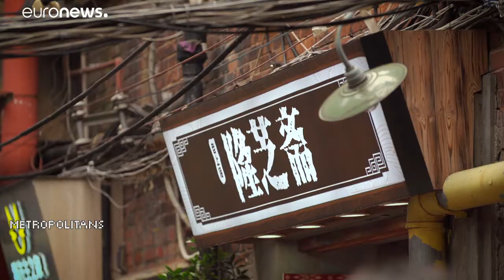Prove o sabor de Xangai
Comida de rua tradicional ou restaurantes com estrelas Michelin. Em Xangai experimentamos algumas delícias gastronómicas desta mega-cidade chinesa…